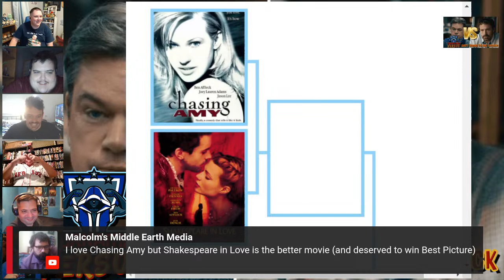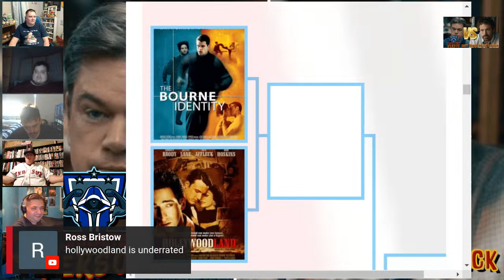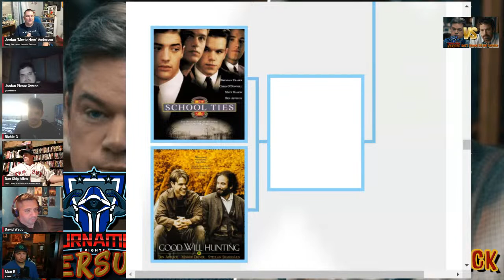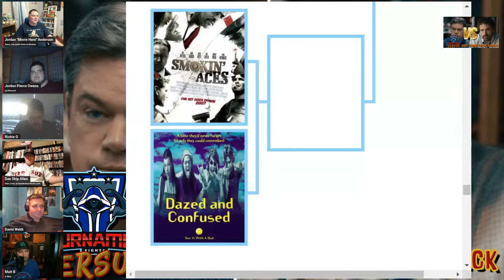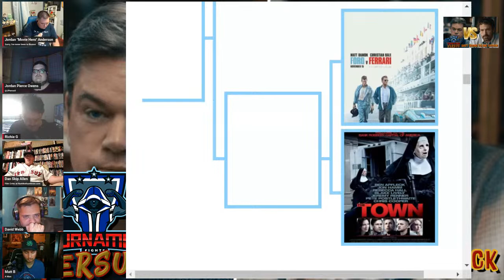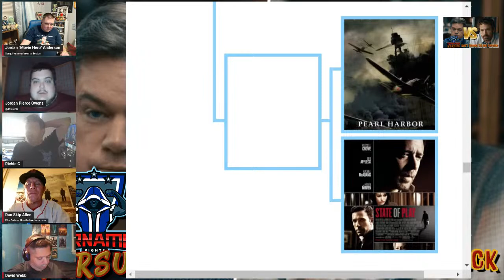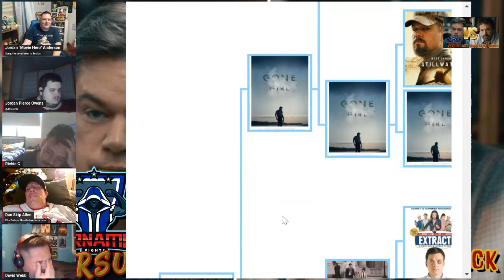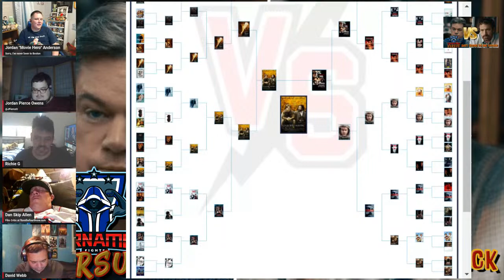Tournament Fights Versus #12: Matt Damon vs Ben Affleck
Welcome to Tournament Fights Versus #12.Matt Damon vs Ben Affleck Tonight in honor of the release of the movie "Air" we are pitting the top 32 Matt Damon movies against the top 32 Ben Affleck movies in a tournament of 64. It's time to decide who has the better movies and which movie is the greatest.  Which actor are you a bigger fan of? Which movies would YOU choose? Which Movie will reign supreme as best of the best. Tune in to find out.

Come chime in in the live chat and let us know which movies YOU would vote for and why and we will throw your comments up on screen and give you a shoutout.

Shoutout to Neon X Music for Providing the amazing intro music for the show: You can find all of his amazing remixes and music on his Youtube channel

Our Panel for tonight:
Jordan "Movie Hero" Anderson
Jordan Owens "JPO"
Richie Nemo Gooacre "The Thunder from Down Under"
Stephen Shepard "The Logical One"
Matt Beer
Dan Skip Allen

Find Austin at:
Twitter at: @movieheropez
Facebook: in the group "Briggs & Howell Film Critiques."

Find Chris at:
Facebook.com/chrisscott94

Also, you can find both me and my other co-host Chris Scott and also Austin Pez Howell running the Schmoedown Friends & Family group on Facebook where a lot of our content ifs featured and if you have content on Youtube, Twitch, or anywhere else that you would like to promote feel free to promote it in Schmoedown Friends and Family.

Remember. Never be ashamed of the things you love and always let your Movie Hero Cape fly.